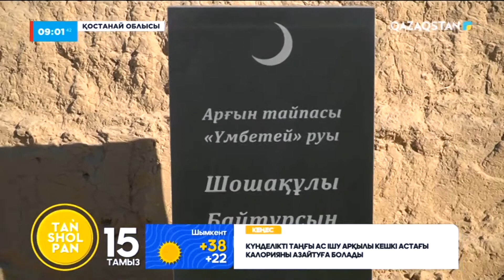Ахмет Байтұрсынұлының 150 жылдығына орай туған жерінде музей-үй салынып жатыр